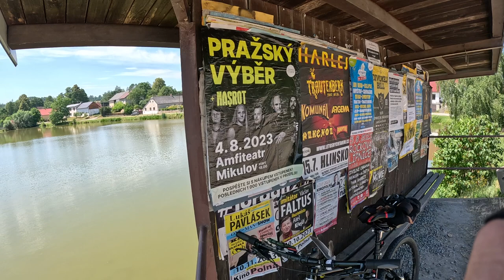80 km 🙏❤️🌹 (17)